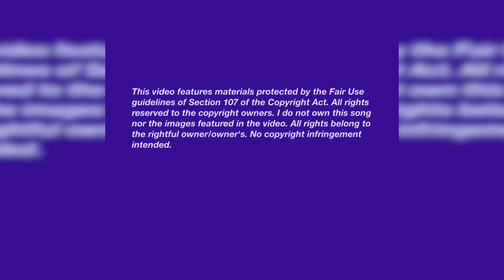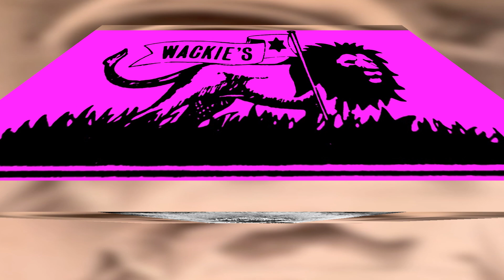Pancho Alphanso "Never Give Up In Babylon", Sugar Minott & Jah Batta "Sometime Girl"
"Never Give Up In Babylon" from a Love People Records 12"
"Sometime Girl" from a Wackies 12"